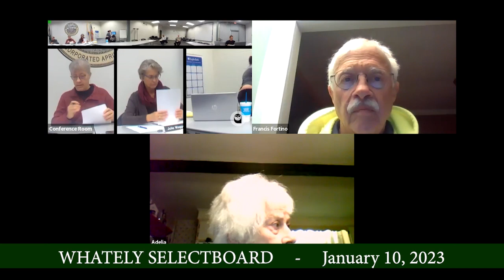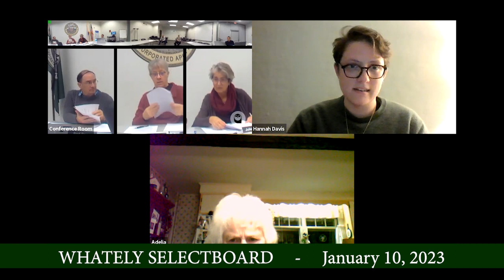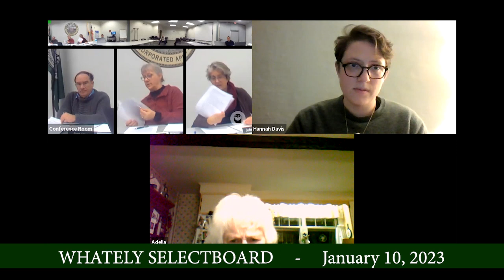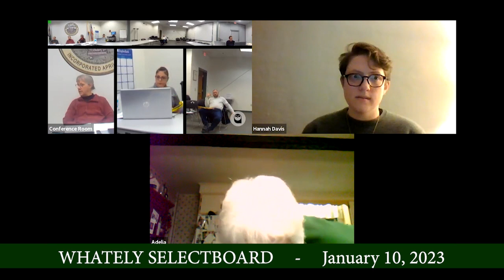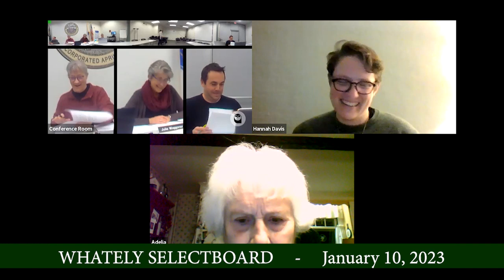Whately Selectboard - January 10, 2023